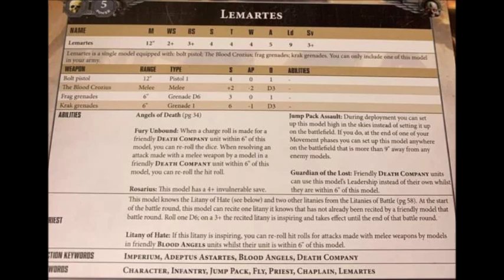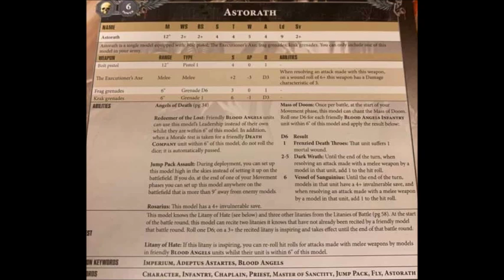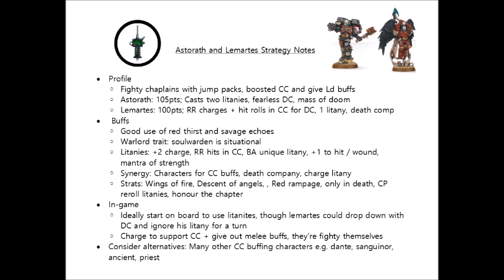Astorath and Lemartes: Rules, Review + Tactics - Blood Angels Chaplain Strategy Guide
How will the Guardian of the Lost and the Redeemer of the Lost stand up to scrutiny? Spoiler alert: pretty well.

Amazon in the USA + Canada – Buy Start Collecting Blood Angels